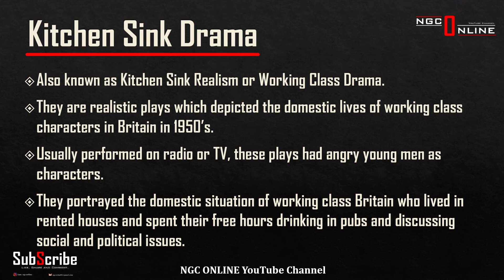Kitchen Sink Drama | Reading Drama | BA English | Working Class Drama | S2M1 Part 28 | In Malayalam.